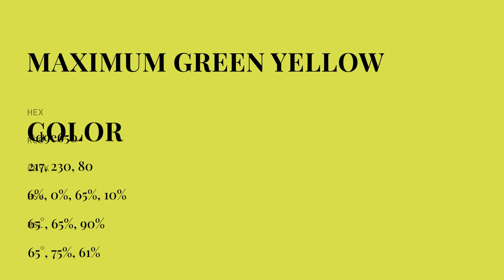Maximum Green Yellow color d9e650 hex color - Green color - Cool color d9e650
What color is Maximum Green Yellow ? d9e650 hex color - Green color - Cool color d9e650

Hex d9e650 Color Code is also known as Maximum Green Yellow color.